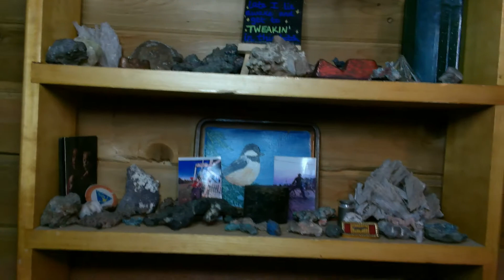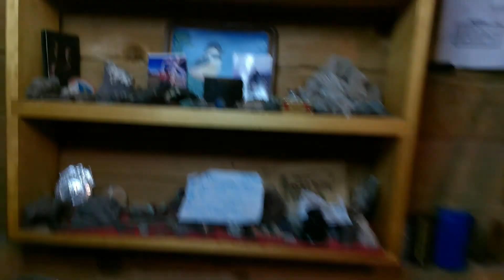Rhythmatic Killah - I suck @ life.( officialsong)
Freestyle and jam session i rocked out alone one night pissy wit the world ! 2022